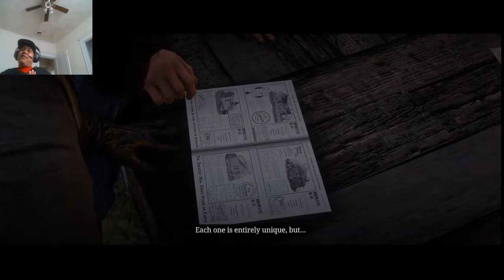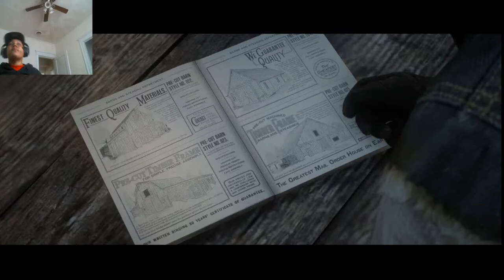Red Dead Remdemption 2 Epilogue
I got off work early